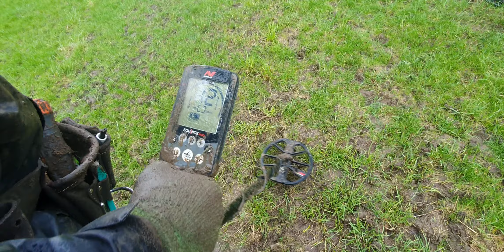Wear gloves when metal detecting.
Today we was out metal detecting with the Minelab Equinox 800 we got a good signal so dug a hole and what we found shows one of the reasons it is better to wear gloves, i know that a pair of gloves would not stop a direct strike with the needle but it will lower the risk from scratches..